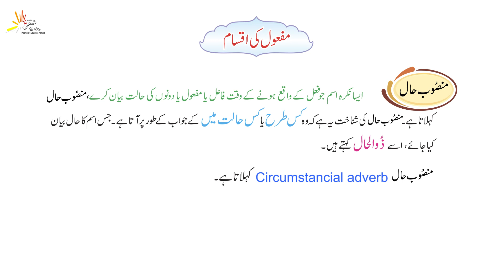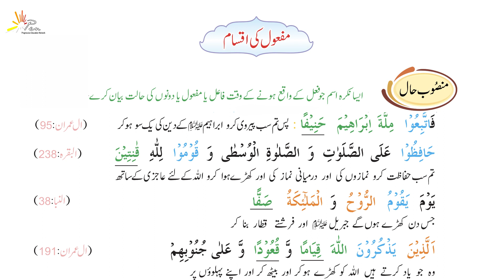Types of Mafool (منصوب حال) | Babul Quran | Lesson No 49 | with Dr. Muhammad Najeeb Khan